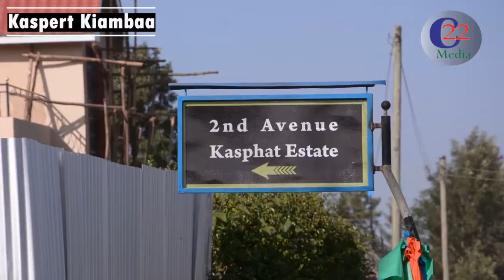Irate residents stops Rehabilitation of road in Kiambaa due to substandard materials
Residents of Kaspert Village in Kiambaa constituency have stopped a contractor from off loading road rehabilitation materials which they claimed to be substandard.

According to Rosemary Maina a resident said that the two kilometer road serves as a main road in and out of the village and has been in a pathetic state for many years.

“The road is the only one in and out of our village and we have endured a lot of suffering. The residents late last month took it upon themselves to rehabilitate the road by digging using hoes and clearing bushes that is when it was highlighted in the media and people we sent to survey the road for rehabilitation,” said Maina.

The road was taken up by Kenya Rural Roads authority (KeRRA) for rehabilitation and a contractor was given the mandate to do so by bringing in soft stone for first aid of the road before being constructed to bitumen status. The contractor is to deliver 110 lorries of Soft stone for rehabilitation of the road.

The residents claimed that when they stopped twelve Lorries from offloading the alleged soil wanting an explanation from the contractor, the off loaders became hostile and hurled insults to the residents and did not want to be accountable. The off loaders left in a huff and in the melee hitting a parked vehicle at the scene and damaging rear windscreen.